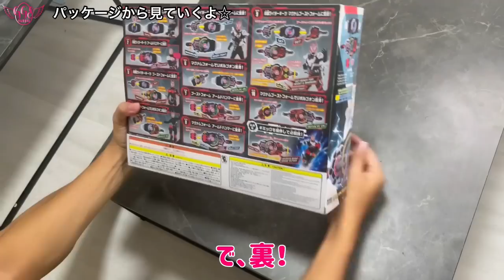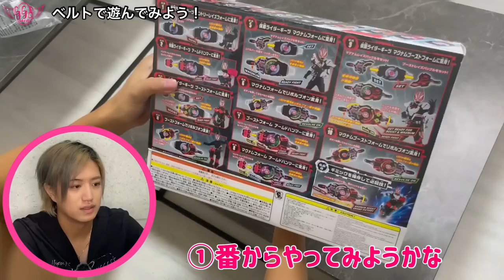【マーたん⭐︎チャンネル】DXデザイアドライバーレビュー！【仮面ライダーギーツ】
動画編集
 手塚早愛